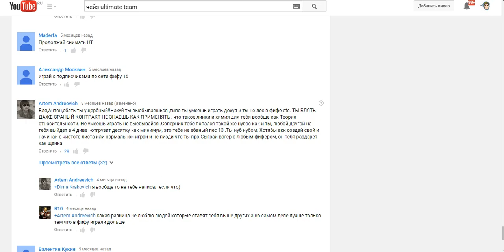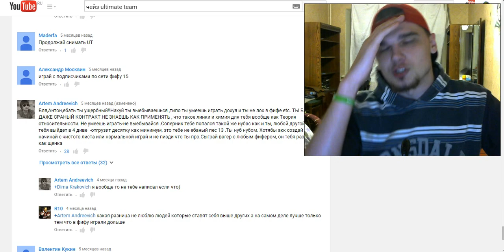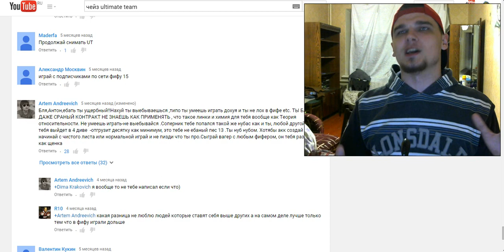ПОЧЕМУ В FIFA 15 ИГРАЮТ ИДИОТЫ?